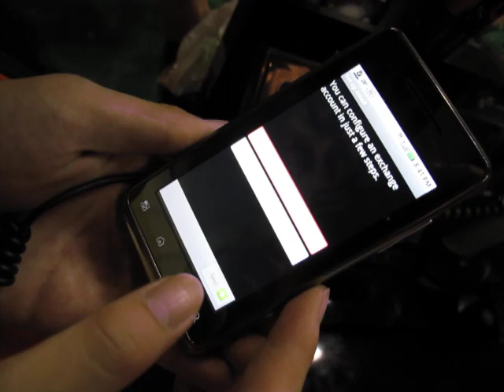Motorola Milestone XT720 Demo By MXPhone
Motorola Milestone XT720 Demo By MXPhone At Singapore